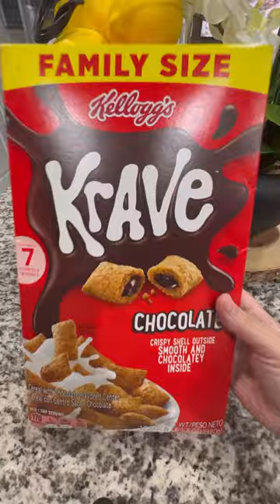Breakfast cereal pressing